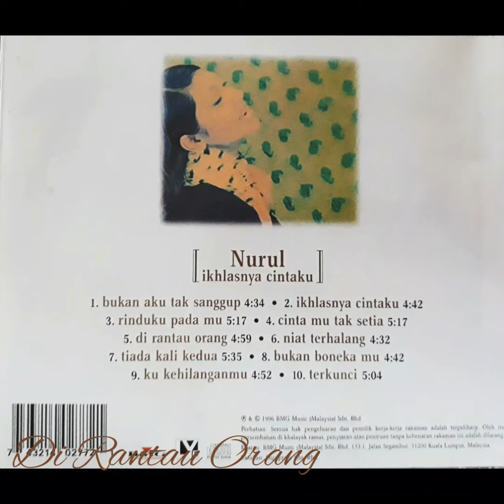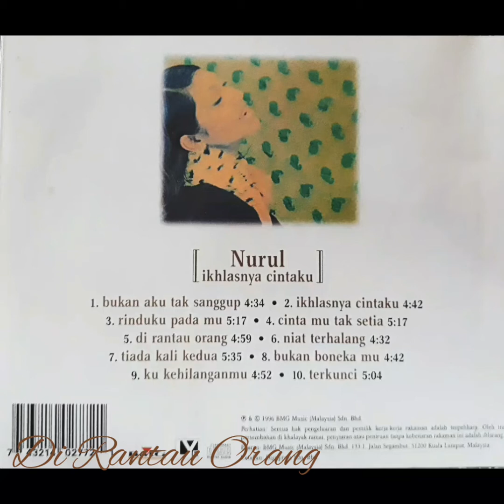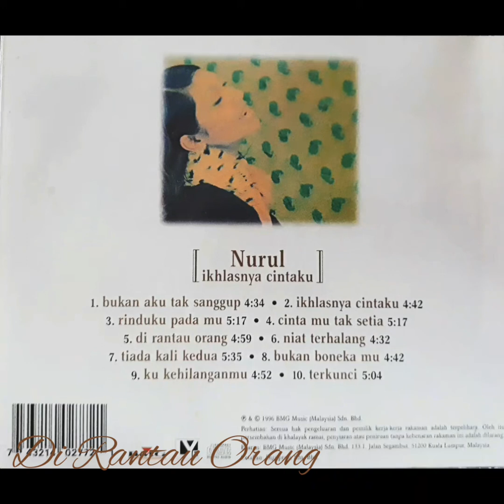Nurul - Di Rantau Orang (1996)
Artis: Nurul
Album: Ikhlasnya Cintaku (1996)
Ciptaan & Lirik: Ajai
Hakcipta: BMG Music Publishing / Sony Music